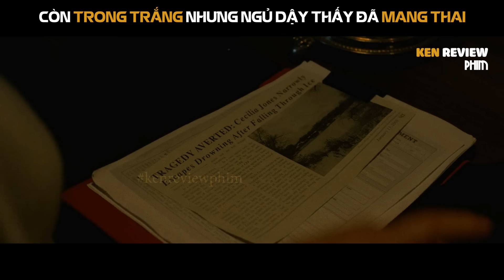Tóm Tắt Phim Kinh Dị | Mang trong mình ĐỨA CON CỦA CHÚA | Tu Viện Máu 2024 | Ken Review Phim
Tu Viện Máu Immaculate 2024 là một bộ phim kinh dị tâm lý Mỹ phát hành năm 2024, do Michael Mohan đạo diễn. Câu chuyện xoay quanh Cecilia (Sydney Sweeney thủ vai), một phụ nữ trẻ mộ đạo, được mời đến ở tại một tu viện cổ kính ở Ý. Nơi đây được cho là có sức mạnh chữa lành kỳ diệu. Tuy nhiên, Cecilia dần phát hiện ra những bí mật đen tối ẩn giấu trong tu viện. Khi cô cố gắng tìm hiểu sự thật, Cecilia trở thành mục tiêu của một thế lực tà ác và phải chiến đấu để sinh tồn.